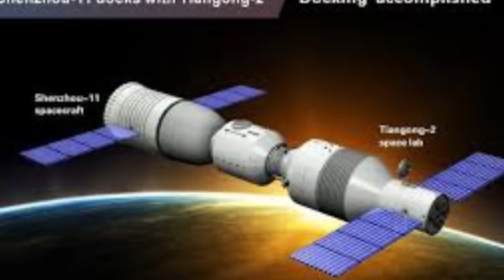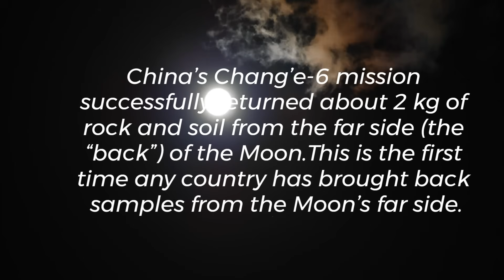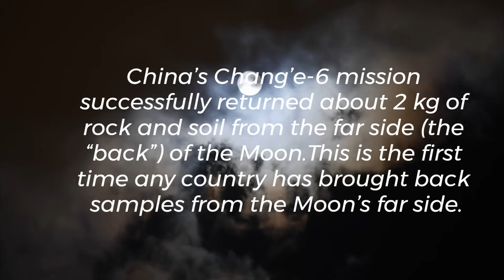China’s Space Ambitions Surge: Shenzhou-20 Drama, Tiangong’s Future & a Race to the Moon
Hi everyone, welcome back to Difference Frames the World, the channel that breaks down global events with clarity and insight.

In today’s episode, Clara takes you deep into China’s fast-rising space ambitions — from the origins of its human spaceflight program to the dramatic Shenzhou-20 incident, and what it all means for Beijing’s lunar and Mars dreams.

We unpack:

🚀 The Shenzhou-20 emergency — how space debris damaged China’s return capsule and forced the crew to use Shenzhou-21 as an alternate lifeboat.
🏙️ Tiangong Space Station — China’s fully independent orbital outpost and its long-term strategy for continuous human presence in space.
🌕 China’s Moon plans — including possible landings by 2030 and the first-ever far-side lunar sample return.
🛰️ International cooperation vs geopolitics — foreign astronauts heading to Tiangong, Pakistan’s upcoming mission, and the Wolf Amendment barriers for NASA.
💥 Growing space debris risks — and how the Shenzhou-20 incident shows the urgent need for global coordination.
🪐 The long-term vision — lunar bases, Mars exploration, deep-space habitats, and China’s evolving role as a major space power.

China is no longer just “catching up.” It is entering a new era of reliability, resilience, and global influence in human spaceflight.
Join us as we explore what this means for the future of space exploration — and for the world.